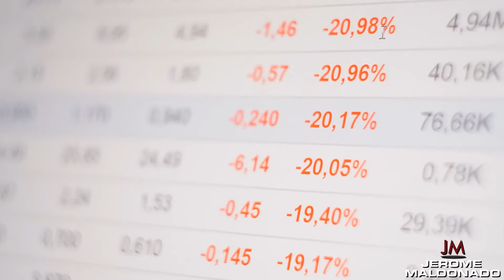Real Estate Investors: You NEED these Tools to Beat Inflation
People are panicking about record inflation and a looming recession. The fed is spiraling and raising interest rates with no end in sight while continuing to print massive amounts of money. How can we, as real estate investors, combat everything that’s happening in this market? How can we survive the coming financial meltdown? Watch this video to prepare yourself.

Want to learn how to use LAND to make $10k-$50k in 60 days?

Jerome Maldonado is a 25+ year veteran in the real estate investing industry. He specializes in real estate development, and teaches his students how to developing single family homes, multifamily complexes, and entitle land to sell to developers (or develop themselves!). Jerome also owns multiple 7-figure businesses including a construction company and a realty company, founded in 1998 and 2000.